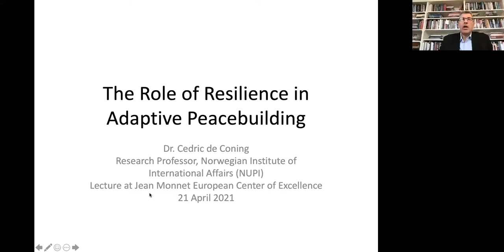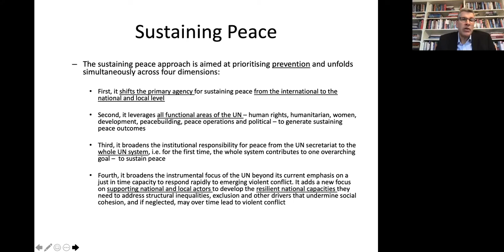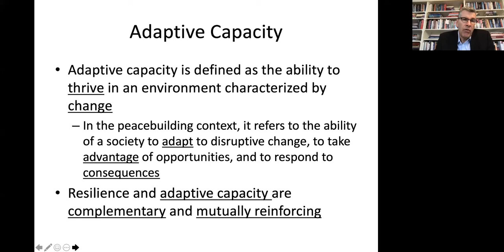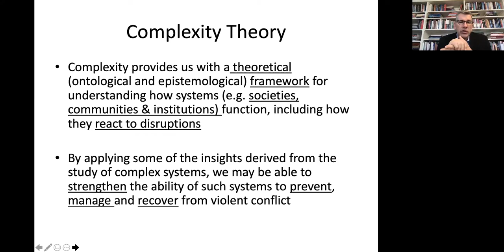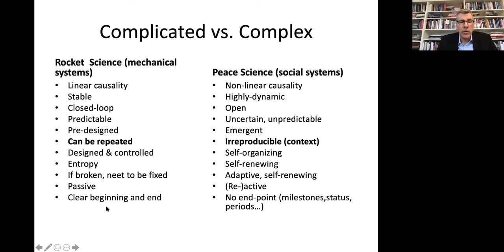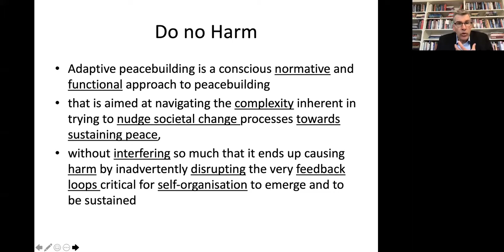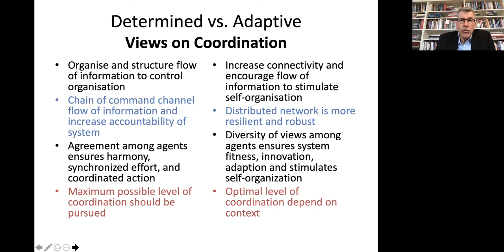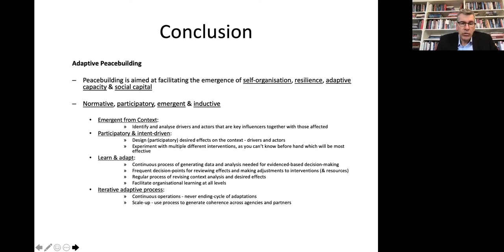Cedric de Coning: "The role of Resilience in Adaptive Peacebuilding"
Webinar tenutosi nell'ambito della Cattedra Jean Monnet  “The European Union and the Western Balkans: Enlargement and Resilience” in collaborazione con il Dipartimento di Sociologia e Ricerca Sociale dell'Università di Trento e che vede la collaborazione anche di OBCT.

Cedric de Coning, Norwegian Institute of International Affairs, Oslo

21 aprile 2021